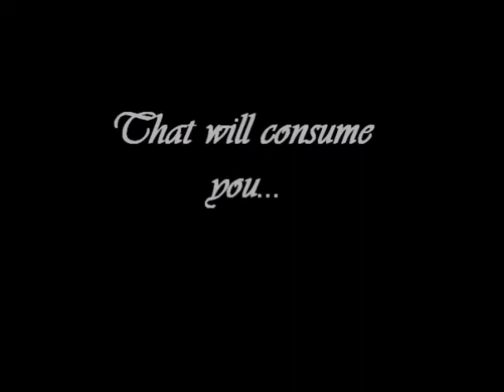Garden Preview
Preview to my upcoming book